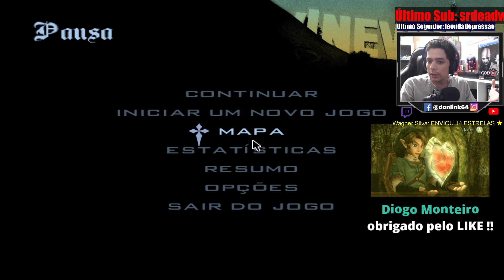GTA SAN ANDRES - O CLÁSSICO ETERNO #07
VÍDEO RETIRADO DA LIVE DO FACEBOOK E TWITCH: DANLINK64 SEGUE LÁ !!!